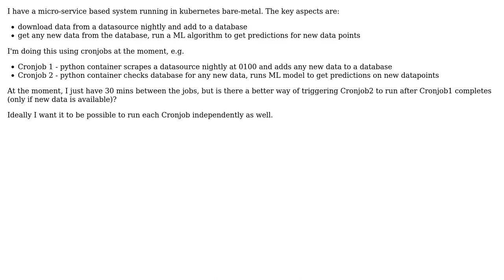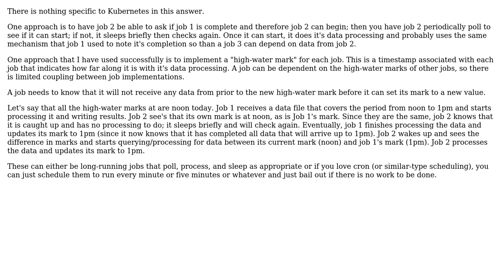Software Engineering: Kubernetes cronjobs - triggering one after another completes - best practice?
With thanks & praise to God, and with thanks to the many people who have made this project possible! You are responsible for your own actions.